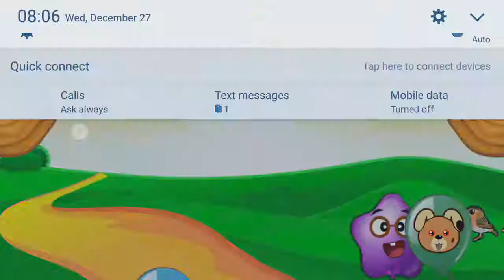Games For Kids Balloon Pop Kids Learning Games Learn Alphabets Numbers and Animals